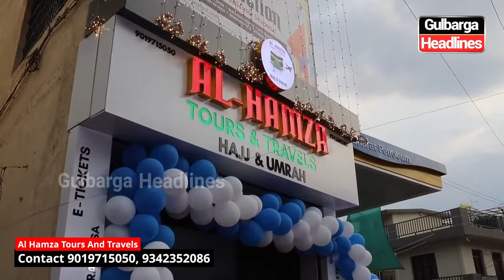Shawwal Deluxe Umrah Package Now In Just 90,000/- Only By Al Hamza Tours and Travels, Gulbarga.